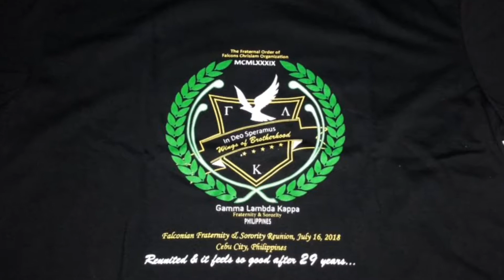FALCONIAN GET TOGETHER 2018 CEBU CITY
Reunited with the Falconian Brotherhood
Random Video clip
Together with my Kiddos

Four J's Go and all Video's are for Adults also..
All Video's are Mixed, Entertainment, Adventurer, Animals, Foods, News, Nature VlogSquad, Business,
Personal Blog, Travel and many more..

This video's is for adults also.. you may comment if you like. Please respect ✊ Thanks..
Mga Pangyayaring nagaganap sa buhay buhay ng mga tao 😊🙂